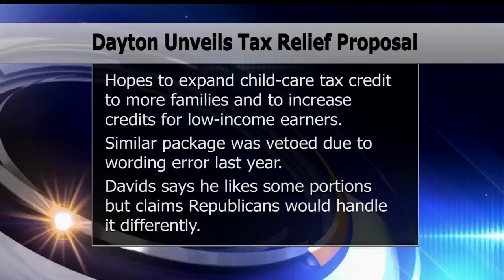Gov. Dayton Proposes Plans To Reduce Child Care Cost